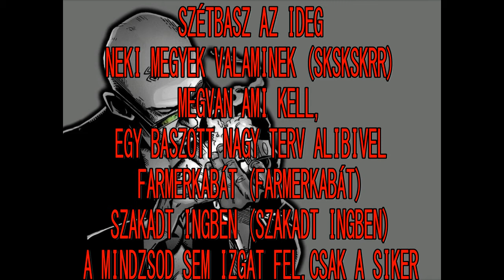LMEN PRALA-8 (OFFICIAL TRA$H $HIT) [FELIRAT-LYRICS]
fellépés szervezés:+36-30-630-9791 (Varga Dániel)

Zene: Weekta
felvétel:Szikszai Péter
mix/master:Kovács Hibrid Zsolt
kamera/utómunka:Zisko Róbert
grafika:  Šimkó Rebeka

köszönet:Koselák Bálint,Bokis Ádám,Lengyel Ákos,Busai Béla,Busai Bence,Szalay Attila,Mészáros Zoltán.

ÉYO..
LMEN PRA..
HANINY BOI..

MERCEDES C.o. (C.o.)
BUDAI KÉRÓ (KÉRÓ)
DZSANESZ A GIRO (GIRO)
MÚLTKOR A MUJÓD NAGY MÉ' VOLT? (MÉ?)
CSAJOD IS GLO (GLO) YA
FALUSI PLAYBOY (ANGELINA)
FASZOTOK MÉ LÓG?
APUKA TARTJA A PÉLÓT

SZÉTBASZ AZ IDEG,NEKI MEGYEK VALAMINEK (SKSKSKRR)
MEGVAN AMI KELL,EGY BASZOTT NAGY TERV ALIBIVEL
FARMERKABÁT (FARMERKABÁT)
SZAKADT INGBEN (SZAKADT INGBEN)
A MINDZSOD SEM IZGAT FEL,CSAK A SIKER

ADLAK DILOM,ÍRNAK A CIGÓK,BÍRNAK A RIBÓK YA
A TELÓM CSIPOG,MIÓTA A HANINYT KIDOBTAM
KIDOTAM,KIDOBTAM,KIDOBTAM KIDOBTAM
DILOBA,DILOBA,DILOBA É

MIT AKARNAK?! MIT AKARNAK?!
EZEK A BUZIK MIT AKARNAK?

OLTOGATTAK A GIZDÁK YA-YA-YA  YA-YA-YA
MOST MEG NYALJÁK A SEGGEM A CSICSKÁK
YA-YA-YA  YA-YA-YA

NEM LESZ FEAT,NEM LESZ BEAT
NEM LESZ DISS,NEM LESZ BEEF
NEM LESZ TIP,NEM LESZ WEED
DROGOS KUTYA É DUGD FEL A KIBASZOTT KRISTÁLYT É

LESZ MAJD PÉNZ,LESZ MAJD PÉNZ
HANINY BOI
LESZ MAJD LÉ,LESZ MAJD LÉ
HANINY BOI
LESZ MAJD NÉV,LESZ MAJD NÉV
NEM BASZOM EL (NEM-NEM)
MEGCSINÁLOM AZ ÉLETEM ÉN
LESZ MINDEN AMI CSAK KELL
..HANINY BOI...